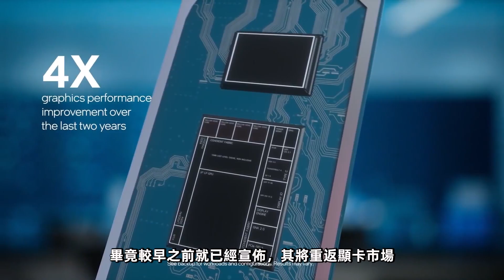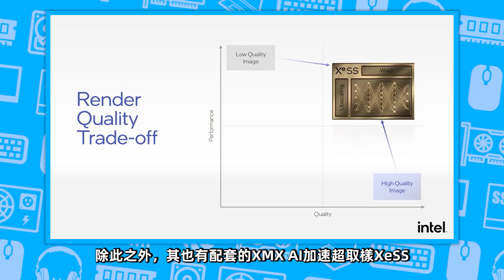Intel ARC顯卡實測性能曝光！63%性能即可戰平RTX 2060，滿血沖擊RTX 3070「超極氪」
Intel顯卡實測數據出爐，殘血就能打贏2060
Xe-HPG架構打造、臺積電6nm工藝
共計DG2-512EU、DG2-384EU、DG2-128EU
首先發布移動版本，再上桌面端